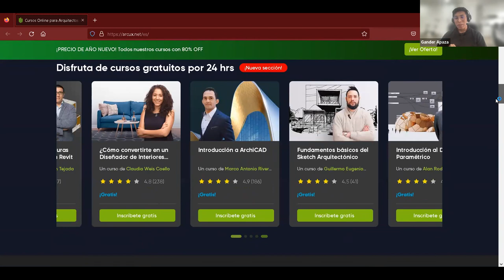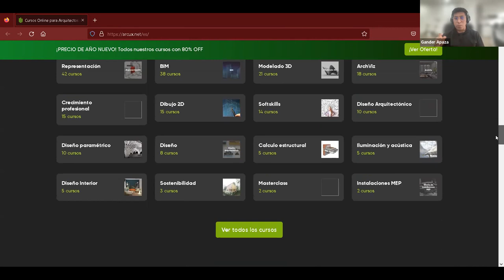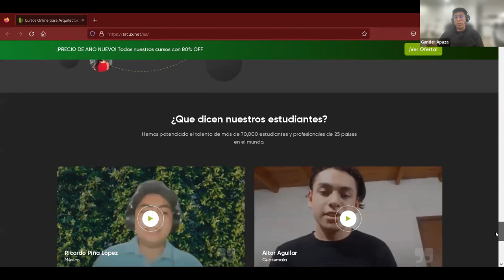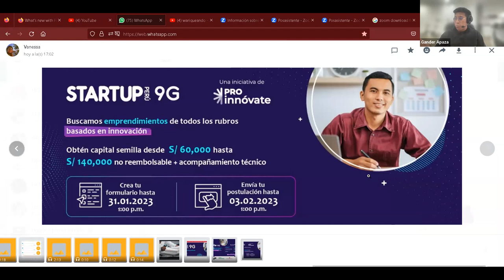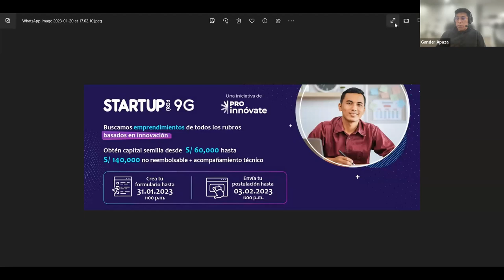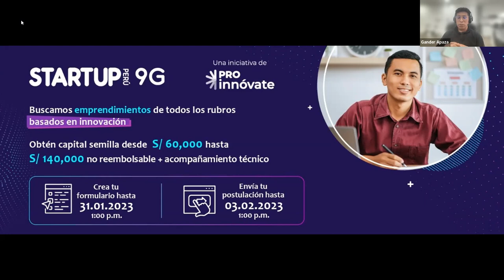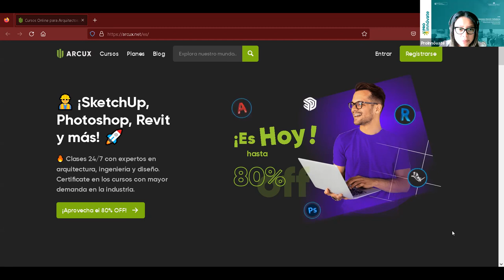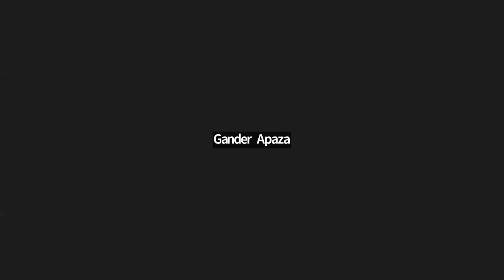Mi experiencia SUP | Entrevista a Arcux